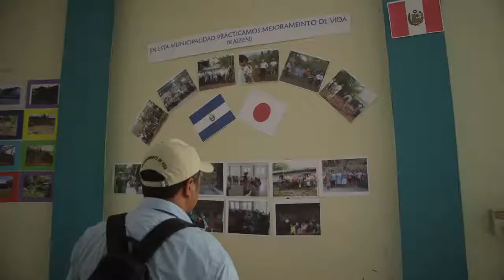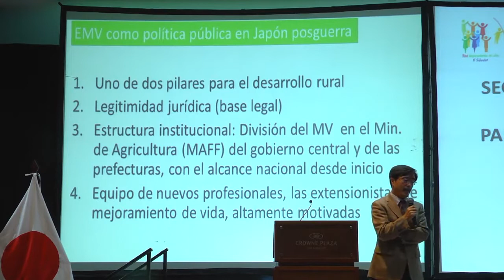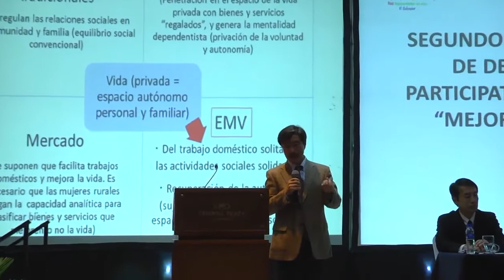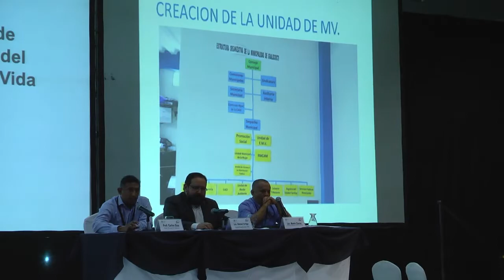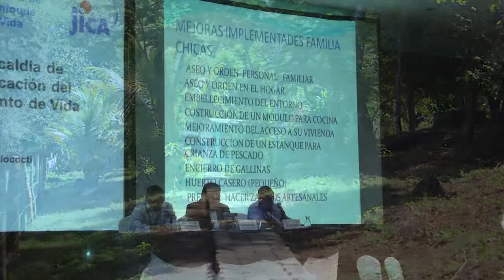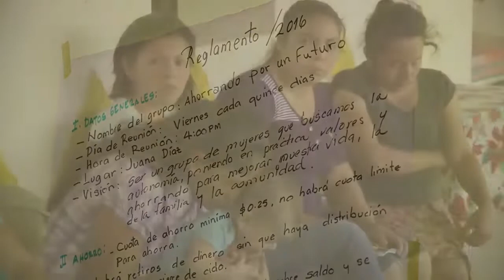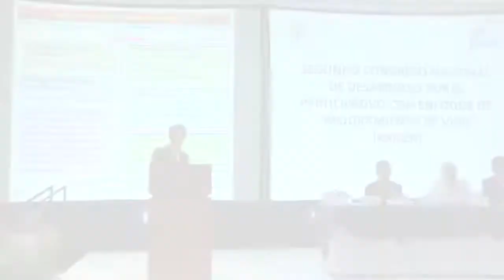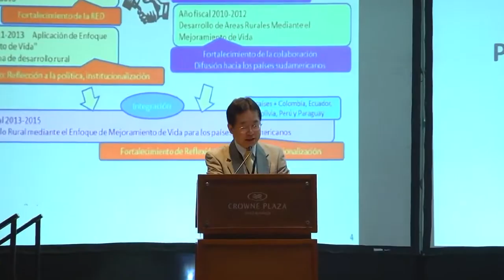“Congreso sobre Mejoramiento de Vida” ESPAÑOL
El “Segundo Congreso Nacional de Desarrollo Rural con Enfoque de Mejoramiento de Vida”, se llevó a cabo en San Salvador, El Salvador, donde se presentaron experiencias exitosas de Mejoramiento de Vida, por una Institución de Gobierno Central, el FISDL (Fondo de Inversión Social para el Desarrollo Local); por un Gobierno Local, la Alcaldía Municipal de Gualococti y por una ONG, PADECOMSM, en el Municipio de Perquín, departamento de Morazán.